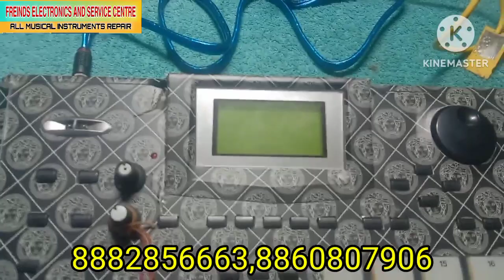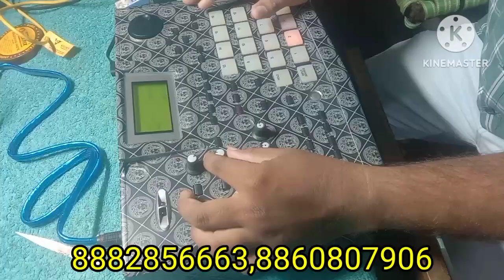Roland sp606 service | Sound cracking | Sampler 2023 | Pad sampler loop playing | Not working machin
Ye Roland sp 606 machine aaj humare pass aai thi ishmain microswitch ka kaam hua or volume ka kaam kiya gaya,,,after service all ok check karwa ke customer ko diya gaya,,

Watch this video also for

Creator & editer
Keyboard player
Mr. Sonu mishra

Musicians team is
The femous musical group
Sur sadhana musical group